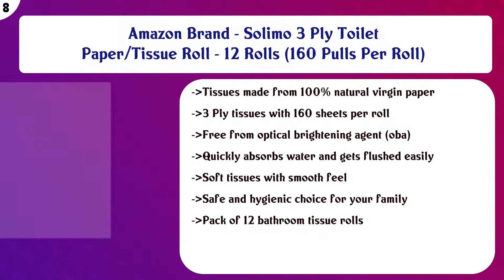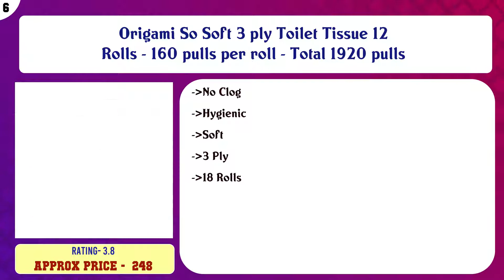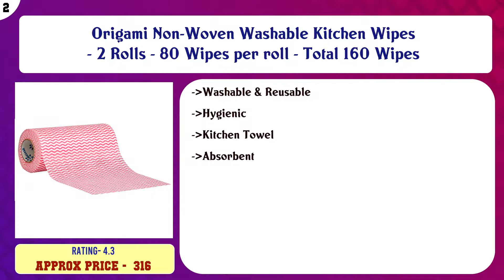Top 10 Papers, Foils & Wraps to buy in India 2021 | Price & Review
Top 10 Papers Foils Wraps to buy in India

Find the links below to buy these products:

List of top Papers Foils Wraps:
Amazon Brand - Solimo 3 Ply Toilet Paper/Tissue Roll - 12 Rolls (160 Pulls Per Roll)

Amazon Brand - Solimo 2 Ply Kitchen Tissue Paper Roll - 4 Rolls (60 Pulls Per Roll)

Amazon Brand - Solimo 2 Ply Kitchen Tissue/Towel Paper Roll - 4 Rolls (60 Pulls Per Roll)

Origami So Soft 3 ply Toilet Tissue 12 Rolls - 160 pulls per roll - Total 1920 pulls

Amazon Brand - Presto! 2 Ply Facial Tissue Soft Pack - 200 Pulls (Pack of 3)

Amazon Brand - Presto! 2 Ply Kitchen Tissue/Towel Paper Roll - 6 Rolls (60 Pulls Per Roll)

Savlon Germ Protection Multipurpose Thick & Soft Wet Wipes with Fliptop lid - 72 Wipes I Use on Hands, Body an ...

Origami Non-Woven Washable Kitchen Wipes - 2 Rolls - 80 Wipes per roll - Total 160 Wipes

Amazon Brand - Presto! 2 Ply Facial Tissue Soft Poly Pack - 200 Pulls (Pack of 3)

Content of this Video:
10 best products to buy Papers Foils Wraps India

Top rated Papers Foils Wraps in India